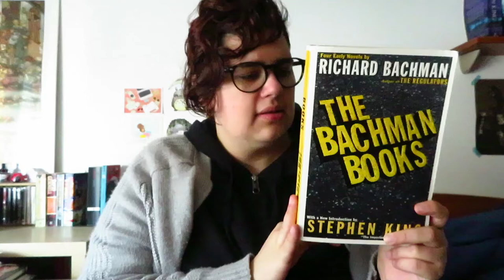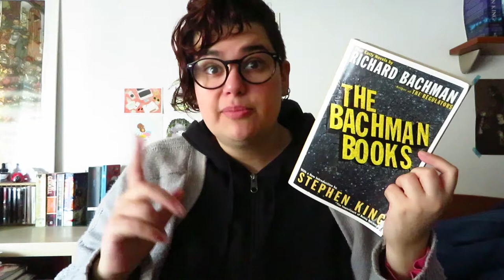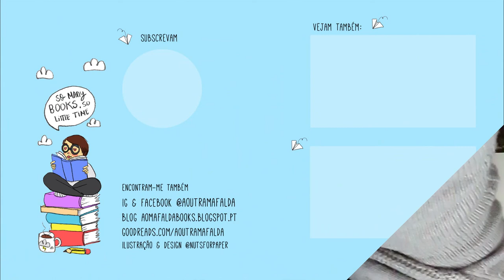Diários de Leitura | Dezembro Parte 1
📚 Livros mencionados!
- Seven Ghotic Tales de Isak Dinesen/Karen Blixen (Sete COntos Góticos I e II, Dom Quixote)
- The Running Man de Richard Bachman (Stephen King)
- Her Body and Other Parties de Carmen Maria Machado (O Corpo Dela e Outros Partes, Alfaguara)